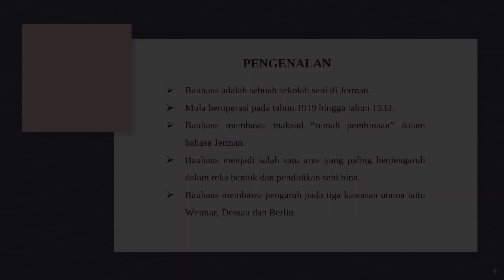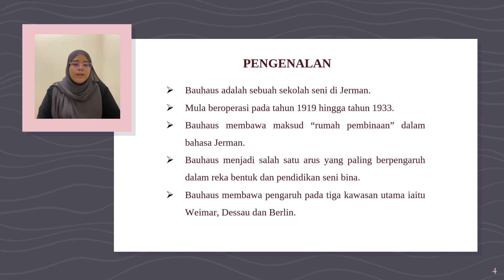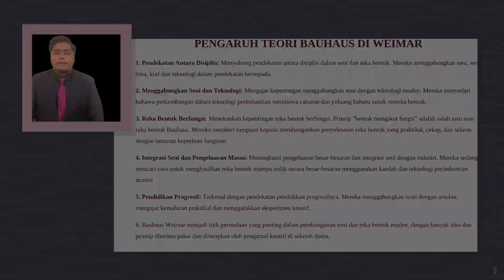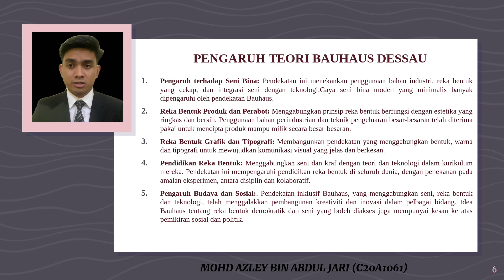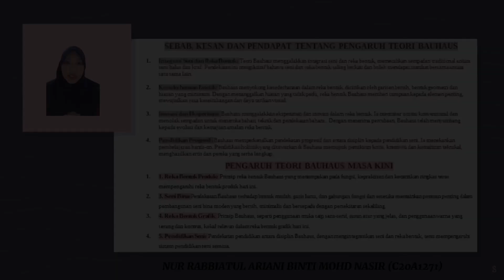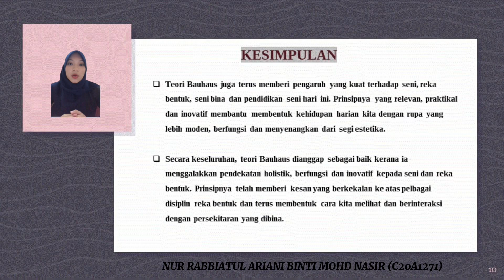CWT4113 TEORI REKABENTUK (VIDEO PEMBENTANGAN: PRINSIP BAUHAUS)